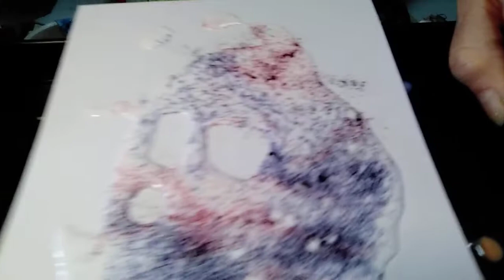Fond pouring et brushos.🧚🏻‍♂️💚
Une autre façon d'utiliser le pouring.🧚🏻‍♂️💚